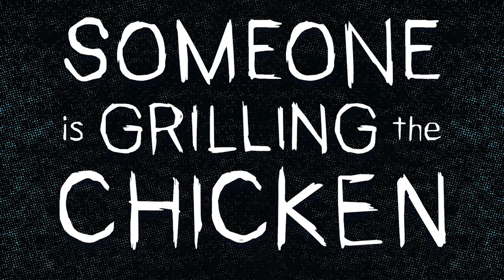Someone is Grilling the Chicken - A Something is Killing the Children parody spoof comic book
🔥🐓🔥  HOT AND READY TO SERVE!  🔥🐓🔥

LIMITED TO 2500 COPIES WITH INDIVIDUALLY NUMBERED CERTIFICATE OF AUTHENTICITY – Only $14.95 each! 🔥🐓🔥

When a new threat enters the Slaughter House, everything seems hopeless. The only chance of stopping the terror comes from a fearless fry cook. Her name is Eureka. She grills chicken. That is all she does, and she bears the cost because it MUST be done!

This new, limited edition, humor anthology pokes fun at one of the hottest independent comic book series! You won’t believe the amount of ridiculousness packed into this hilarious spoof!

Plus, Eisner Award Winner, Shannon Wheeler (Too Much Coffee Man, The New Yorker), tells the tale of the Urine Squirt Gun!

And, for the first time ever in full-color: Terry LeBan’s (Cud, Edge City) classic, Pat the Bunny!